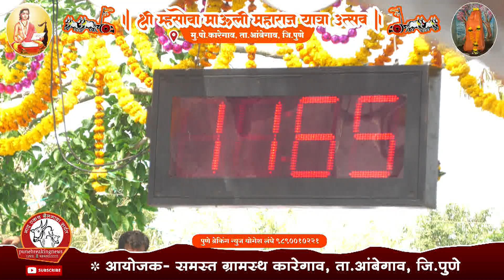श्री म्हसोबामाऊली महाराज यात्रा उत्सव कारेगाव 11.65